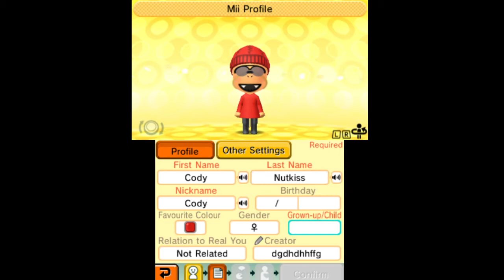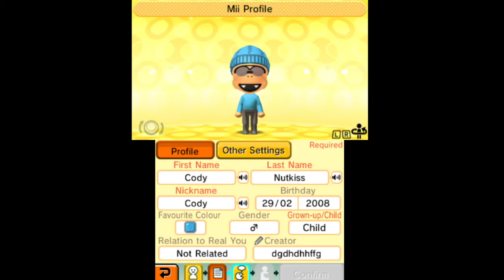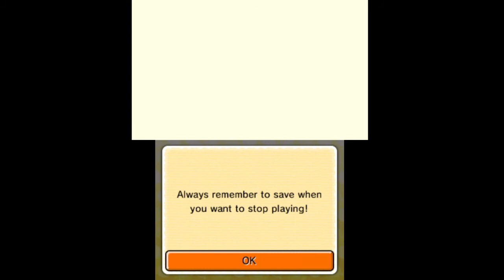Tomodachi Life Part 2 (Junior's friends moved in!)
And yes Cody's a girl because I want him to be together with Junior